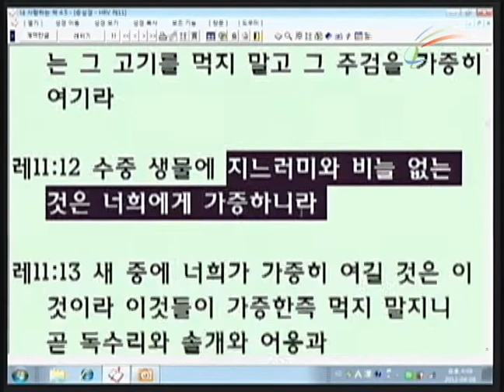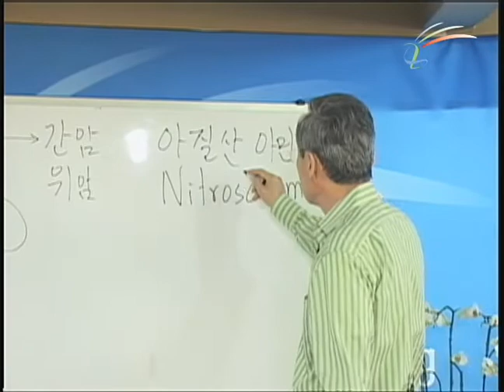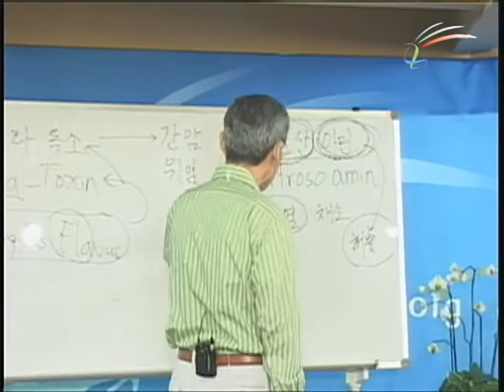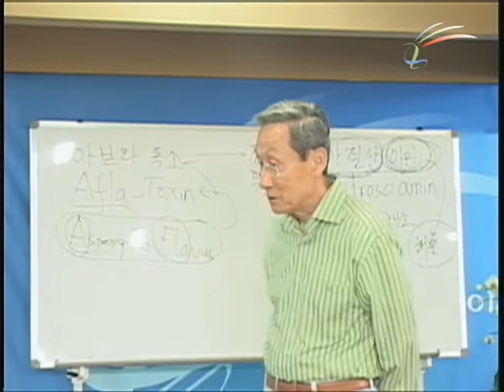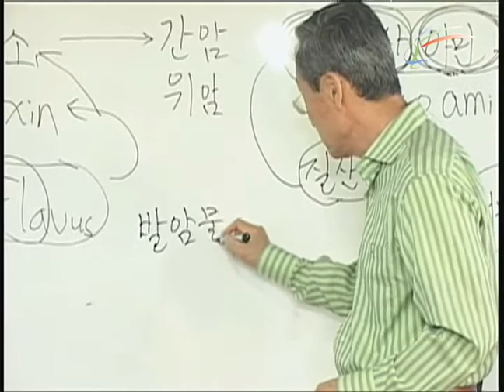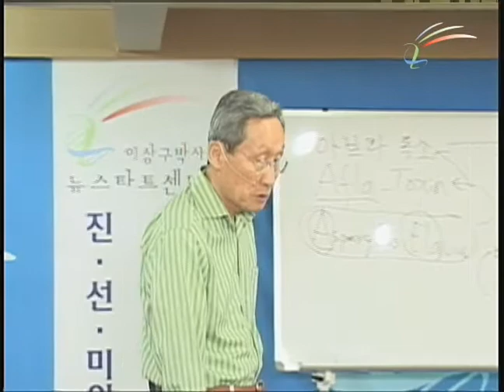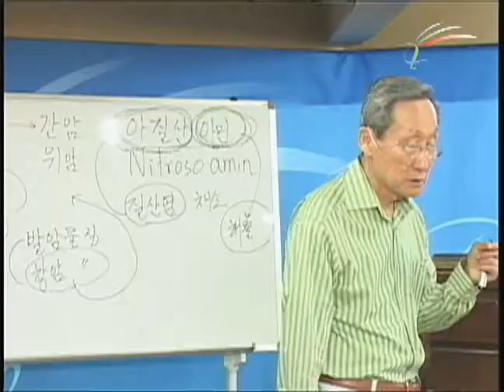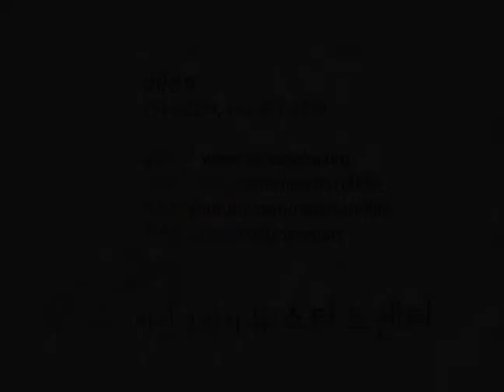제140기 정규 강의 19 건강식을 위한 올바른 정신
현재 한국에는 참으로 많은 종류와 형태의 건강보조식품이나 의약품이 존재한다. 우리는 건강식이라는 말을 함에 있어 중요하게 생각해야 할 것들이 있다. 이 우선순위에 맞게 건강식에 대한 개념을 다시 잡아야 하겠다. 그럼 건강식에 있어 중요한 우선순위는 무엇인지 알아보자.